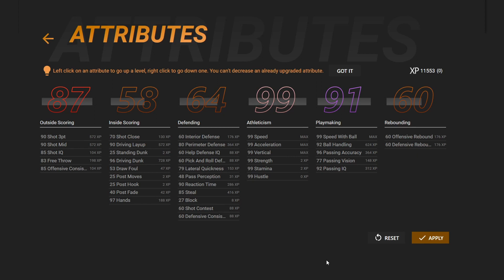Maxed Out His ATHLETICISM! NBA 2K21 Muggsy Bogues My Career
This 5'3" man has 99 athleticism now.